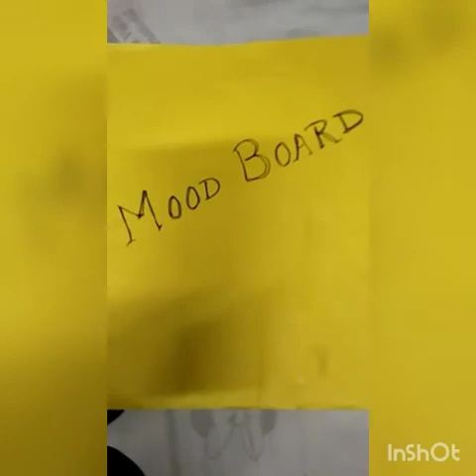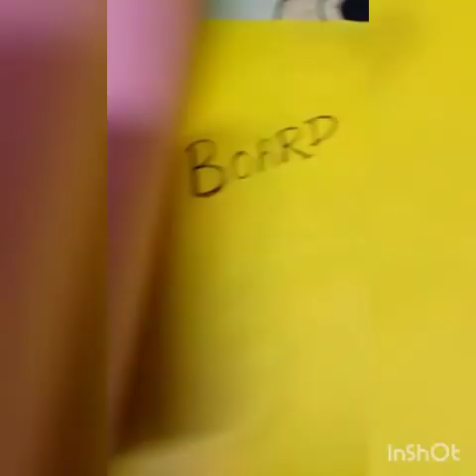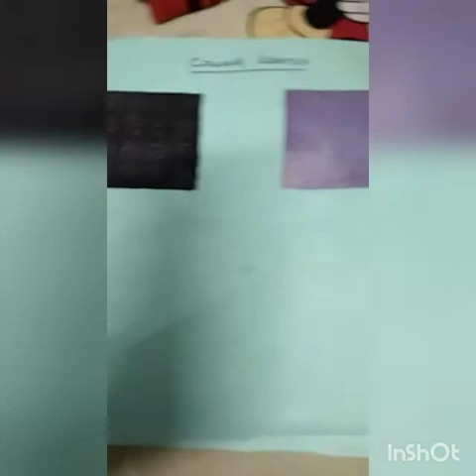With Pimt student....as a Mentor